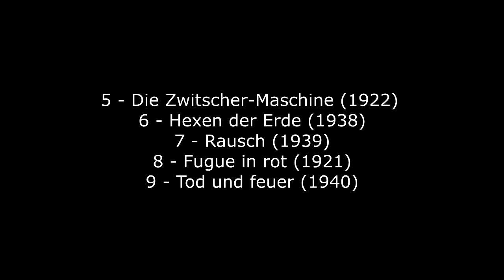Tan Dun : Dialogue with Paul Klee (1992)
Tan Dun (*1957) : Death and Fire 'Dialogue with Paul Klee' (1992) - Helsinki Philharmonic Orchestra - Muhai Tang, conductor
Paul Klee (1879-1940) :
1 [00 :15] Portrait of Paul Klee
2 [03 :08] Vollmondtiere (Animals at Full Moon) (1927)
3 [06 :26] Senecio (1922)
4 [08 :22] Ad Parnassum (1932) - Kunstmuseum, Bern (Switzerland)
5 [10 :48] Selbsporträt (Self-portrait) (1922)
6 [18 :05] Die Zwitscher-Maschine (Twittering Machine) (1922)
7 [19 :12] Hexen der Erde (Earth Witches) (1938)
8 [20 :14] Rausch (Intoxication) (1939) - Städtische Galerie im Lenbachhaus, Munich (Germany)
9 [22 :31] Fugue in Rot (Fugue in Red) (1921)
10 [24 :15] Tod unf Feuer (Death and Fire) (1940) - Zentrum Pau Klee, Bern (Switzerland)